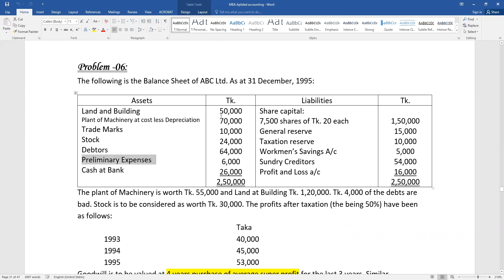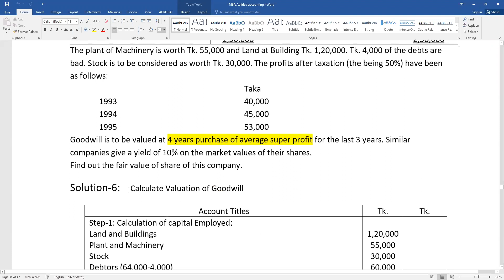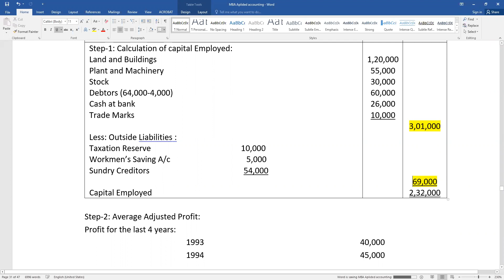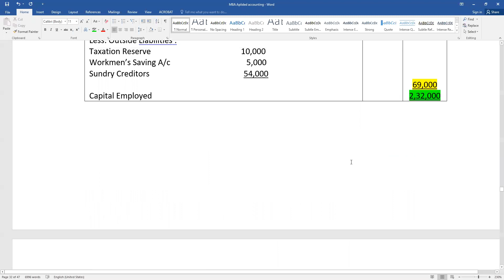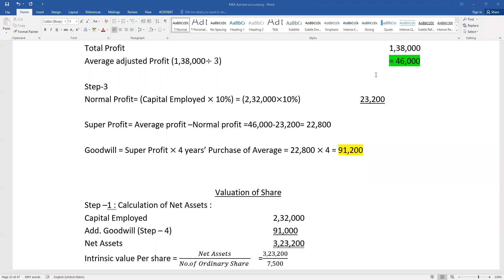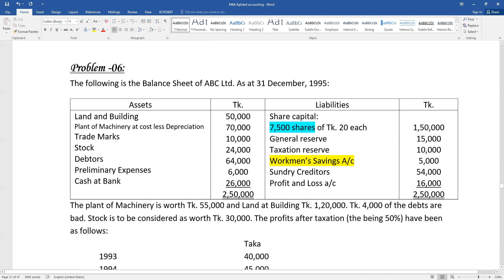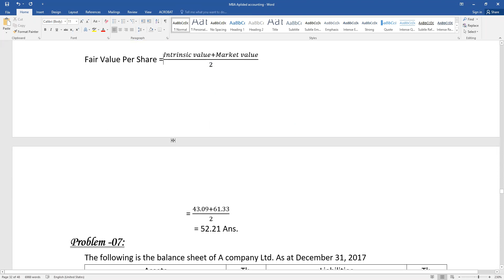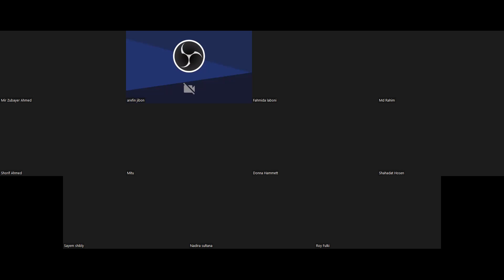Applied Accounting theory ।। Super profit Method ।।chapter-9 Valuation of share class-5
Corporate Tax Planning ।। Chapter-6 Class-2 ।। MBA Short Suggestion 2022
আপনি যদি  কর্পোরেট ট্যাক্স প্ল্যানিং এর ভাল প্রিপারেশন নিতে চান , তাহলে chapter-6 এর ৫টি মডেল প্রশ্নের সমাধান সহ দেওয়া আছে পিডিএফ ডাউনলোড করে দেখে নিন।
এই ৫ টি মডেল সমাধান শিখে নিন, ১৪ নাম্বার কমন আসবে ইনশাআল্লাহ।

৫ টি মডেল প্রশ্ন সমাধান শেষ করে , MBA-Final  এর সকল University question সমাধান করতে পারবেন।